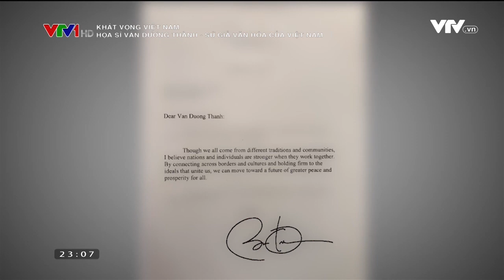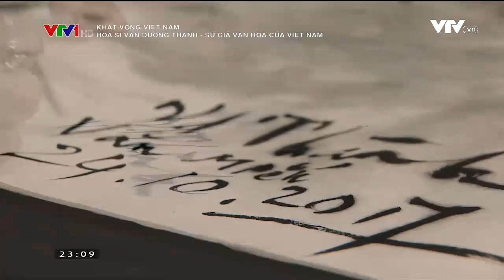[VTV1] Khát vọng Việt Nam Họa sĩ Văn Dương Thành Sứ giả văn hóa của Việt Nam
VTV 1 made this TV program about artist Van Duong Thanh in Hanoi 11.2017. her painting at her studio. Interview other ambassadors who viewed Thanh s exhibitions. Thanh demonstration water colors paintings O Quan Chuong. The little Thanh when she was 9 years old drawed on the rice field.